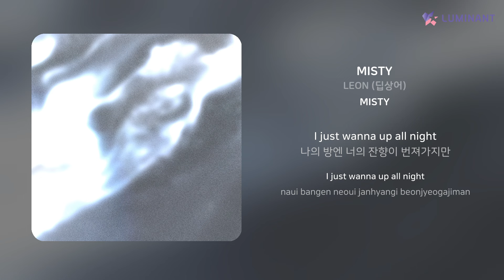LEON (딥상어) - MISTY | 가사 (Lyrics)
Artist: LEON (딥상어)
Track: MISTY
Album: MISTY
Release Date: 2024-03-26